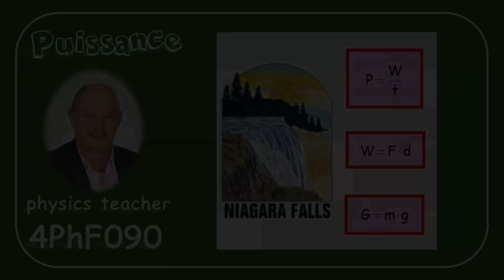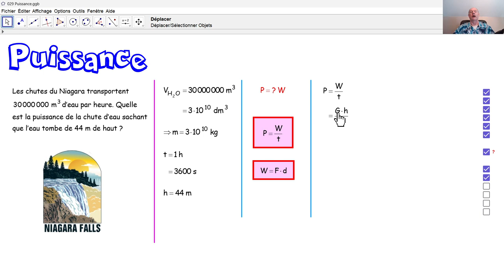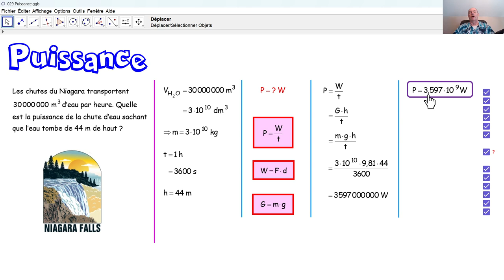Physique 4PhF090 Puissance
Nous calculons la puissance des chutes du Niagara.